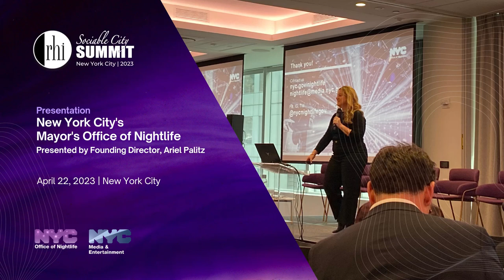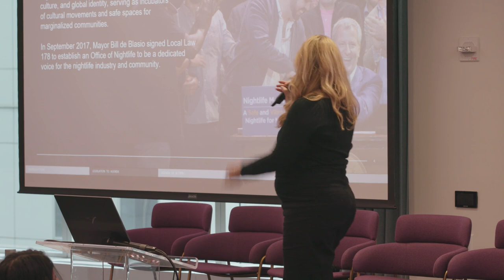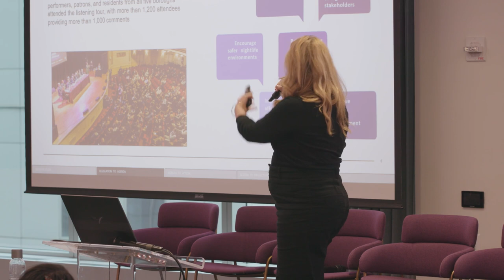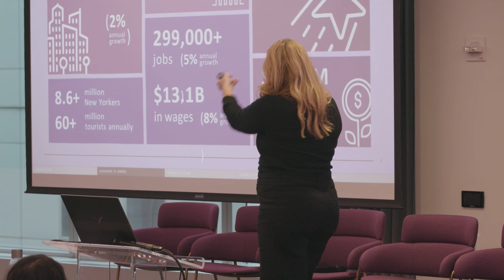RHI Sociable City Summit: NYC Office of Nightlife Presentation (April 23, 2023)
During the 2023 RHI Sociable City Summit Founding Director, NYC Office of Nightlife, Ariel Palitz, gave a presentation about the NYC Office of Nightlife’s mission, programs, and initiatives (April 23, 2023).